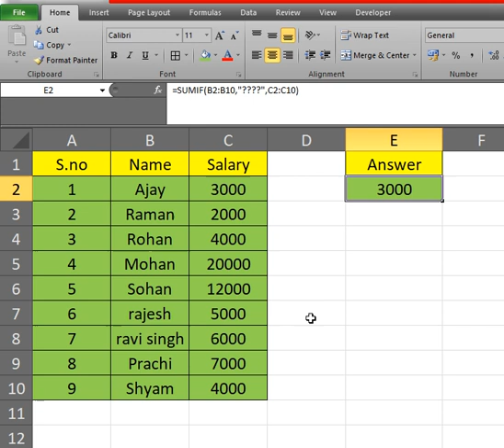Salary Report in Excel#youtube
Salary Report in Excel.